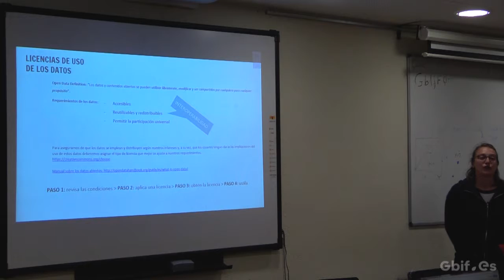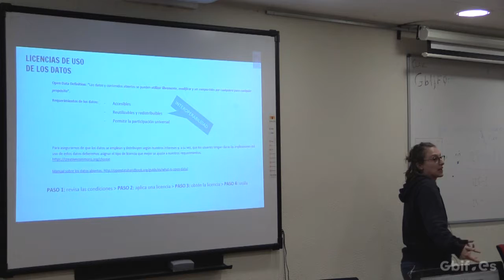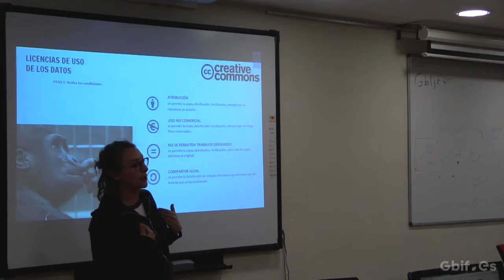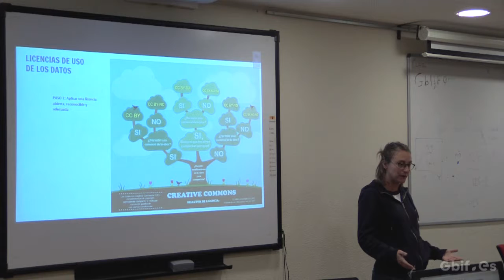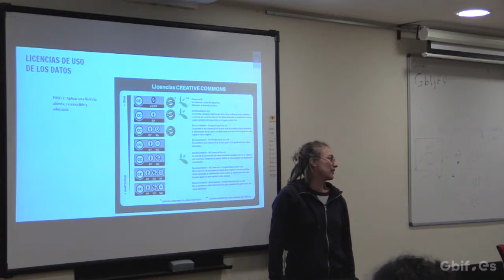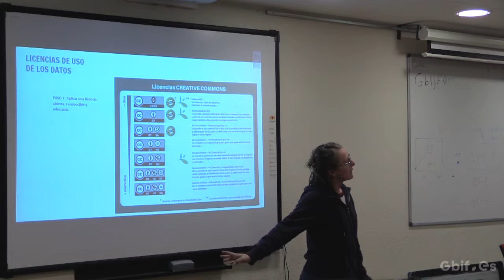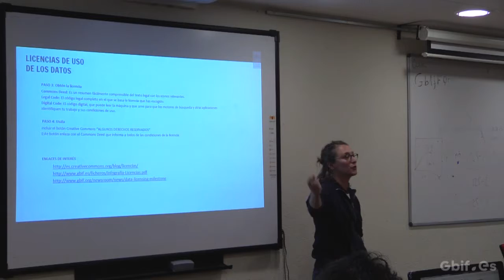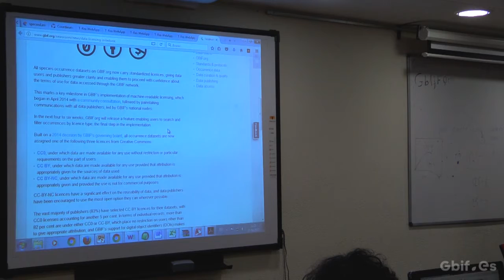Publicación de datos de biodiversidad II: licencias de uso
Uno de los pasos más relevantes cuando publicamos información. Cuando asignamos una licencia estamos diciendole a los usuarios qué pueden (o no) hacer con los recursos publicados.

Impartido por: Ana Cruz (GBIF.ES)